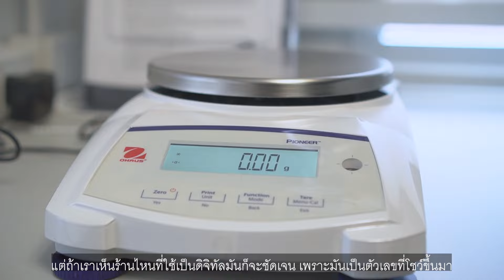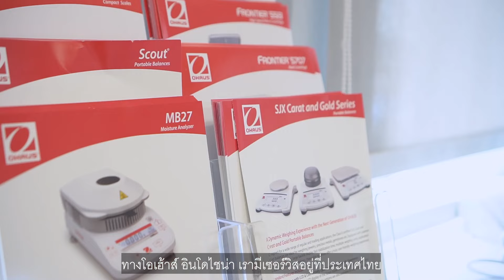คุยกับ OHAUS เครื่องชั่งน้ำหนัก เทคโนโลยีพันปีที่ไม่ถูก Disrupt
ร่วมพูดคุยเกี่ยวกับความน่าสนใจของเทคโนโลยีเครื่องชั่งน้ำหนัก กับ คุณวุฒิ เตชะเกษมบัณฑิตย์ Regional Sales & Marketing Manager ของภาคพื้นอินโดไชน่า และ Southeast Asia Ohaus ประเทศไทย